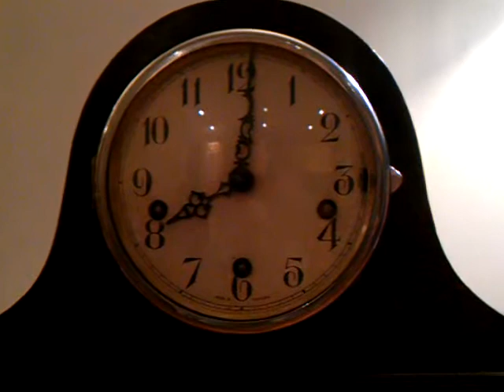1920's Nepoleon hat clock